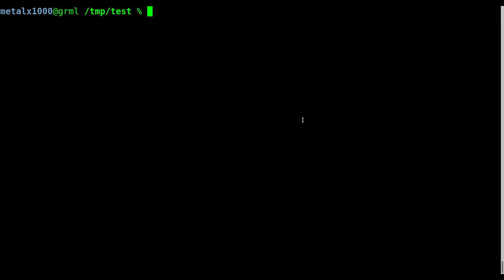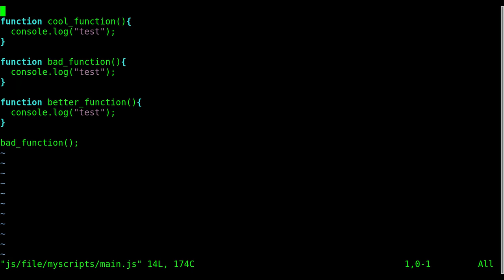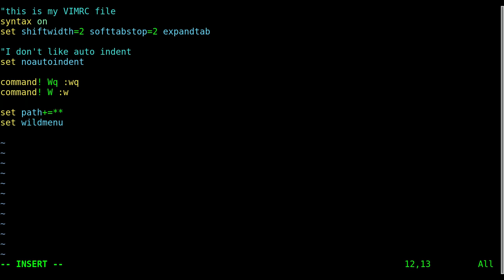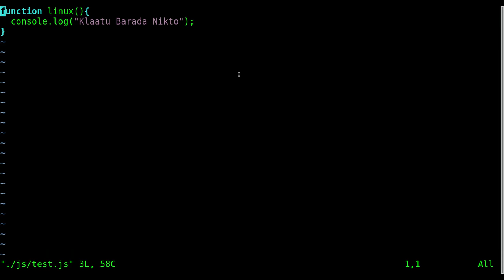08 VIM Wildmenu Better Tab Completion For File Names 2017